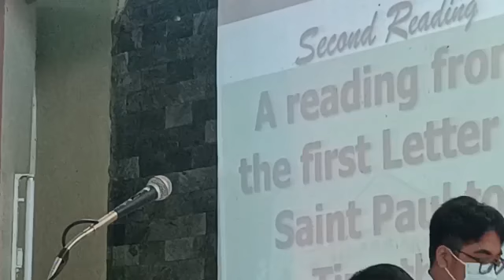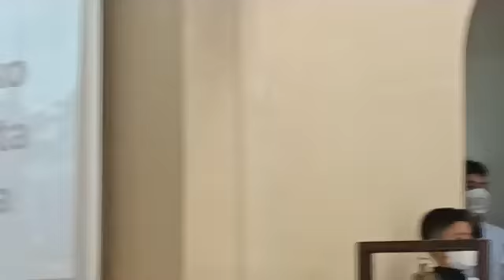September 25, 2022 I 26th Sunday in Ordinary Time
26th Sunday in Ordinary Time
Holy Mass
Presider: Rev. Fr. Marsh Villagracia